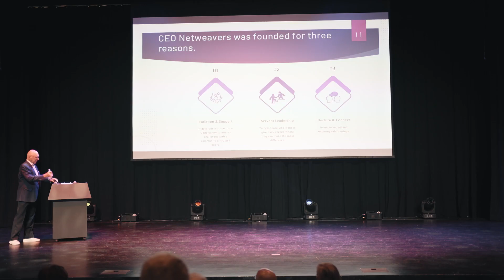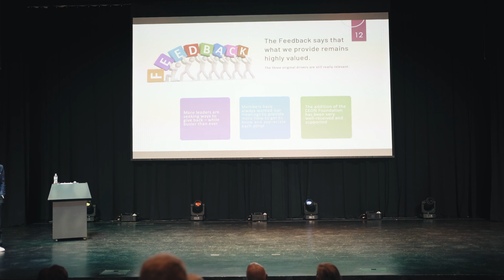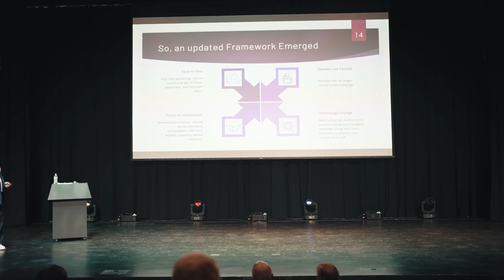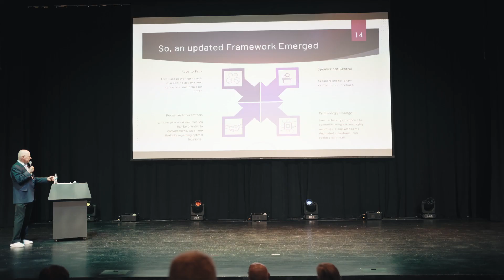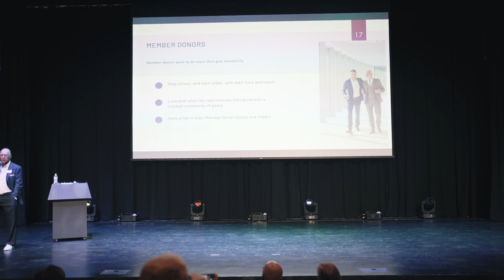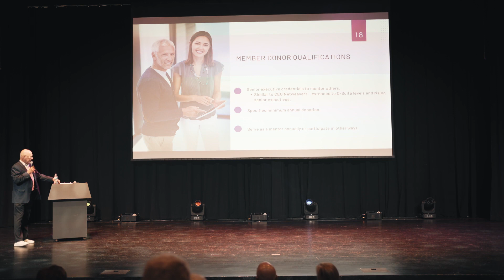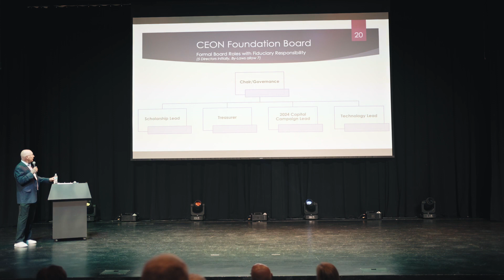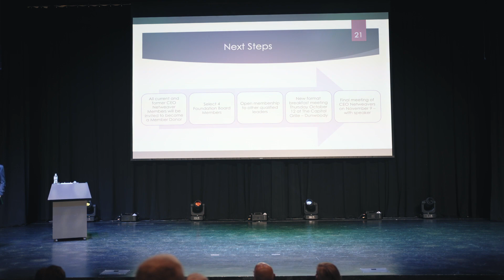CEO Netweavers Model Change by Jim Deupree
CEON Foundation is changing to better support our members and our scholarship recipients.  In this video, Jim Deupree walks us through the new model.